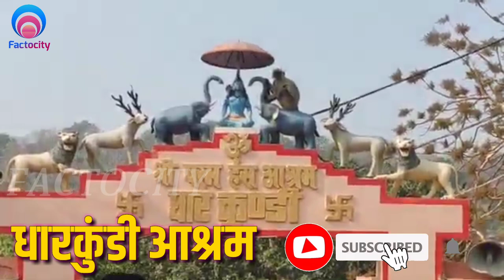Satna District। Satna information। Satna history। Satna Tourism। Satna City fact। Satna jila fact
Satna District। Satna information। Satna history। Satna Tourism। Satna City fact। MP Jila | Factocity | Satna city 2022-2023 | Satna Tourism palaces | Satna jila fact |

⚫ सतना के बारें में सामान्य जानकारी / Satna CITY BASIC INFO
⚫ सतना का इतिहास / HISTORY OF Satna
⚫ सतना महत्वपूर्ण तथ्य / Satna imp fact
⚫ सतना की सीमा से लगे जिले / Satna border
⚫ जनसंख्या, क्षेत्रफल , साक्षरता दर, जनसंख्या घनत्व  / : population, area, density, sex ratio
⚫ सतना मेट्रो रेल 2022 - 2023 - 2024 /Satna smart city Imp Point
⚫ सतना के पर्यटन स्थल / Satna Tourism Palaces
⚫ मैहर माता मंदिर सतना - Maihar mata mandir Satna
⚫चित्रकूट धाम चित्रकूट सतना - chitrkut dham chitrakut satna
⚫ राम वन मंदिर सतना - Ramvan mandir satna
⚫ मैहर का किला - Maihar Fort / maihar ka kila
⚫ भरहुत सतना - Bharhut Satna
⚫ व्हाइट टाइगर सफारी मुकुंदपुर सतना  - White Tiger Safari Mukundpur satna
⚫ धारकुंडी आश्रम सतना - Dharkundi ashram satna
⚫ माधवगढ़ का किला सतना - Madhavgarh Fort kila Satna
⚫ श्री वेंकटेश्वर मंदिर सतना - Sri Venkateswara Temple Satna
⚫ भगवान परशुराम सरोवर सतना - Bhagwan parshuram sarovar satna
⚫ मैत्री पार्क सतना - Maitri park satna
⚫ जगतदेव तालाब सतना - Jagatdev talab satna
⚫ पन्नी झरना मैहर सतना - Panni waterfall Maihar Satna

- OTHER TOURISM PALACES IN STANA -

Tourist Places Information Madhya pradesh
Satna Smart city
Satna Madhya Pradesh News
Satna District Fact Video
Satna District Tourist Placse
Satna District News
Satna District MP
History Of Satna District
Satna City
History Of Satna
Satna MP
Satna Madhya pradesh
Satna City fact
Satna jila fact
Satna jila
Satna Top tourist places
मध्यप्रदेश का सबसे अलग शहर सतना
सतना जिले की जानकारी
Satna Tourist Places
Satna district fact
Satna history
Satna News
Satna jila madhya pradesh |

Queries solved:-
1. Satna district 2022
2. Satna amazing Facts in hindi
3. Satna tourist places 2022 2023
4. Satna Facts in hindi
5. history of Satna
6. Satna City 2022
7. Satna tourist places
8. how to reach Satna 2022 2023
9. Satna information in hindi
10. Satna Madhya Pradesh

District History
District information
Tourism
Tourist places
Factocity video

Satna District। Satna information। Jabalpur history। Jabalpur Tourism। Jabalpur City fact। MP Jila | Factocity | Jabalpur city 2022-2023 | Indore Tourism palaces | Bhopal fact |

        This video has negative impact on the original works it would actually be positive for them please note.

०  This video is for teaching purposes.
०  It is not transformative in nature.
०  We used only bits and pieces of video to